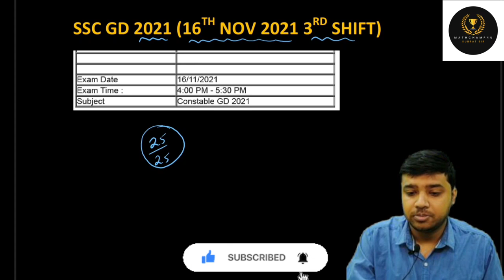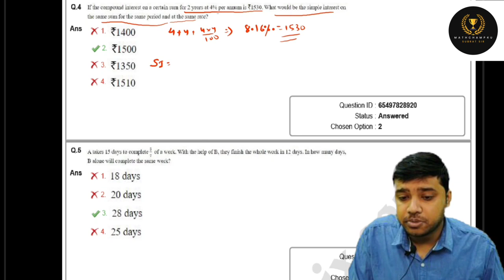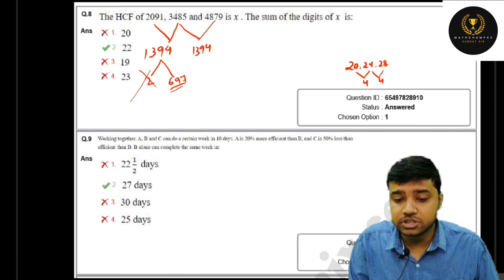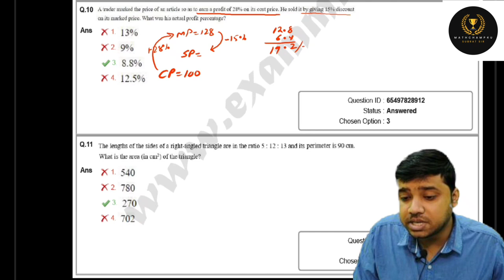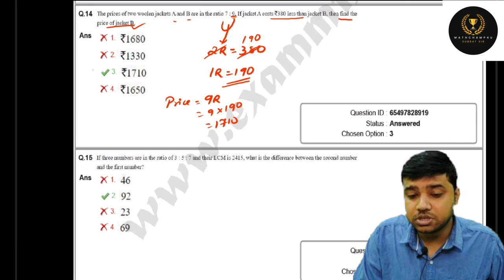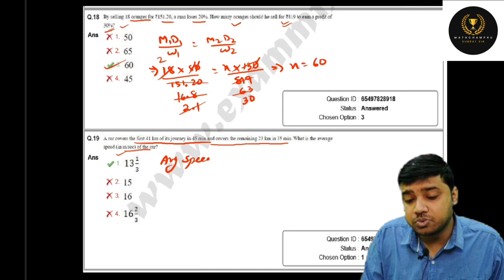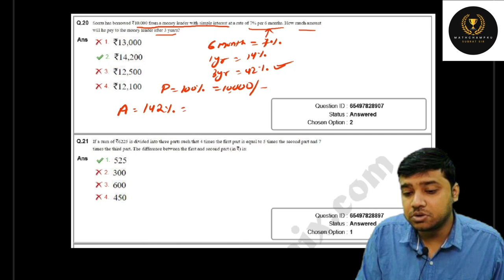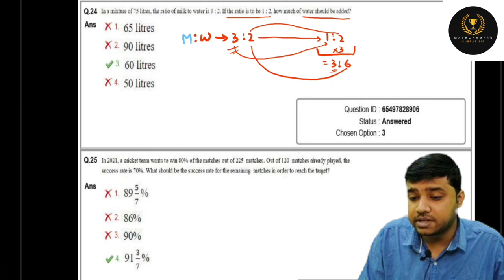SSC GD NOVEMBER 2021 | MATH QUESTION WITH SOLUTIONS BY SUBRAT SIR |CHSL|CGL|BANK|RAILWAY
RATIO AND PROPORTION | PART-3 |MILK AND WATER TYPE |दूध पानी वाले सवाल |

Digital Sum Concept। बिना पेन उठाए 😱solve करे |Calculation Tricks BY Subrat SIR for SSC, BANK, CAT, RAILWAY

Digital Sum Concept। PART -2 | बिना पेन उठाए 😱solve करे | BY SUBRAT SIR for SSC, BANK, CAT, RAILWAY

MUST WATCH | A to Z of TYPES OF NUMBER | What are the Types of Numbers? Rational vs. Irrational

HOW TO CALCULATE CUBE ROOT OF A NUMBER(1-200) | BEST 2SEC TRICK |SPEED MATHS TRICKS| CUBE ROOT TRICK

Square Root Trick in 2 SEC| How to find square root easily | SQUARE ROOT निकालें सिर्फ 2 सेकंड में

Square of a Number in 5 Seconds from 1-1000 . SQUARE निकालें सिर्फ 5 सेकंड में | Best Squa